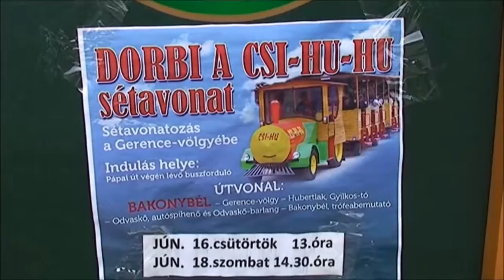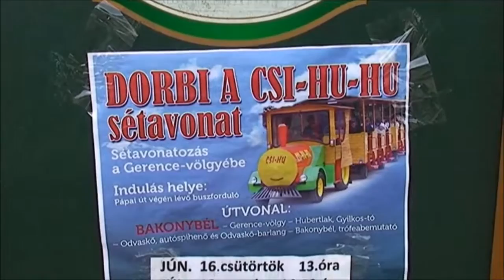Vadszőlő Szálló és Étterem + Dorbi a Csi Hu Hu sétavonat - Bakonybél